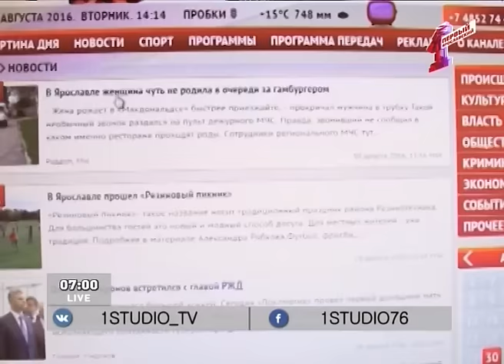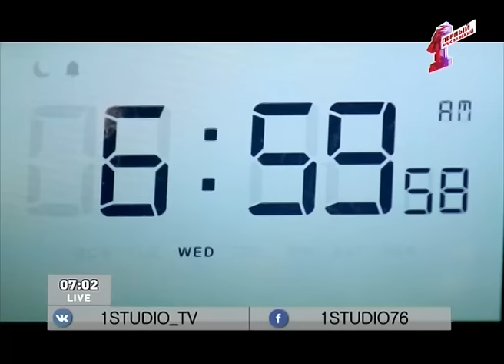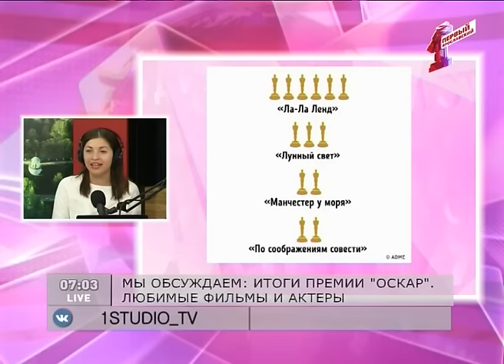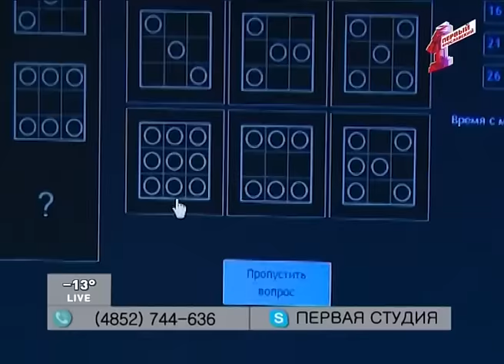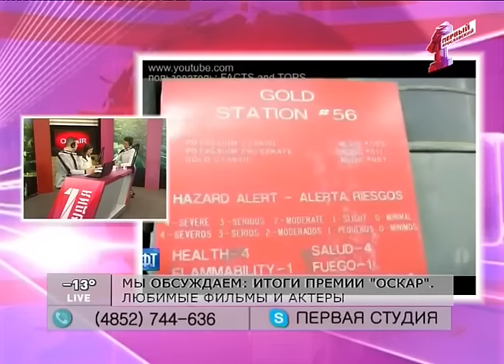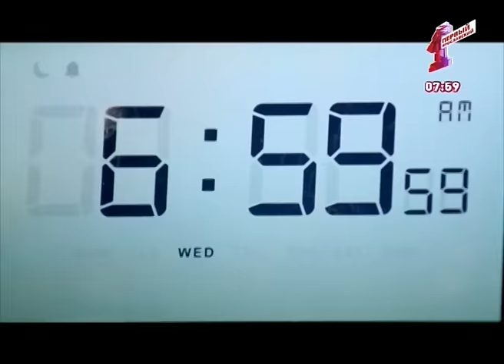"Первая студия". Эфир от 28.02.17: Оскар-2017